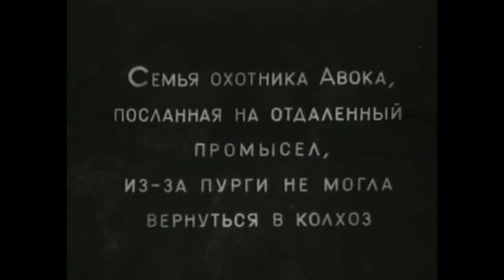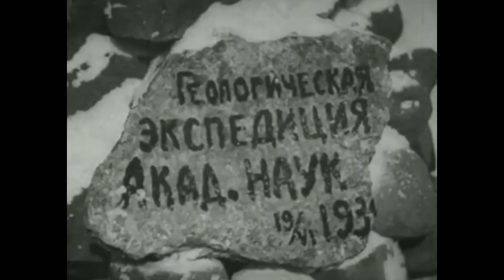Гость. Советский фильм 1939 год.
Бдительность — наше оружие. Молодой ненецкий охотник разоблачает проникшего на территорию СССР диверсанта. Последний поначалу выдает себя за врача, сбившегося с пути, а затем берет охотника в заложники...